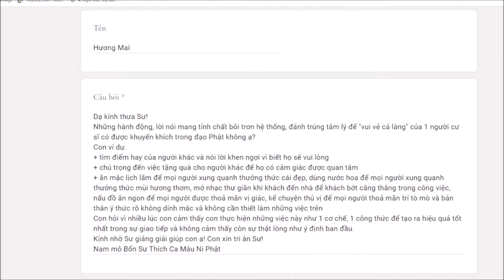352. Lấy lòng người khác có được khuyến khích trong đạo Phật?